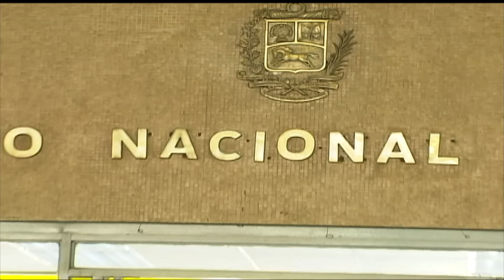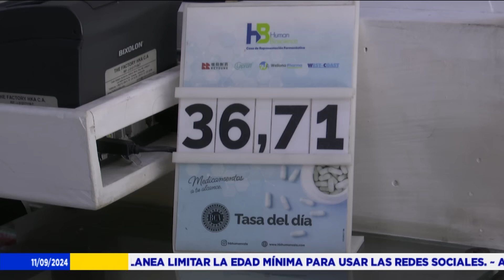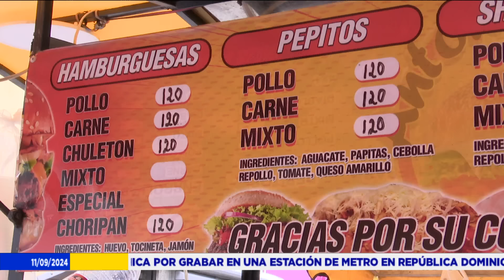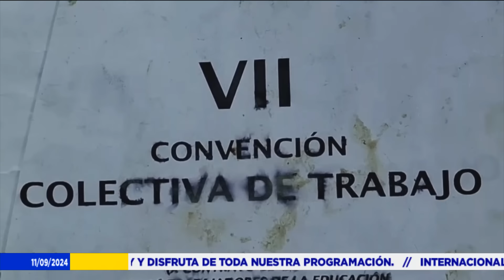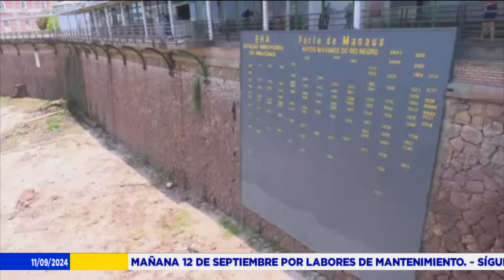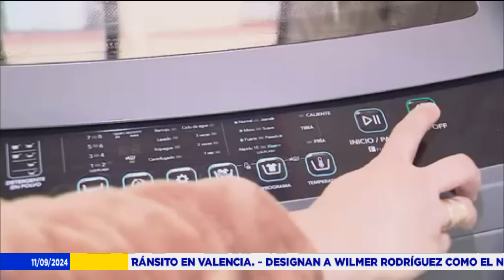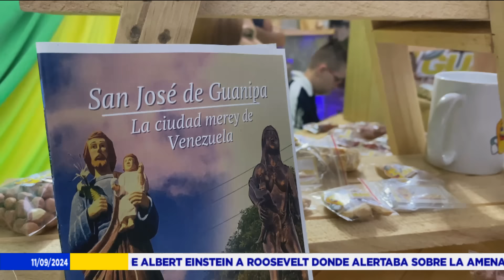Emisión Estelar - 11 de septiembre de 2024